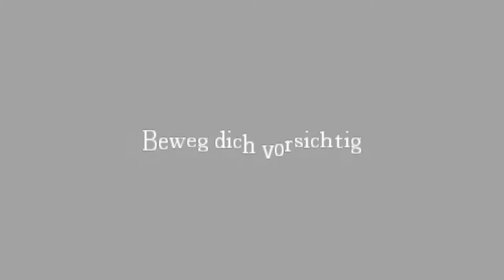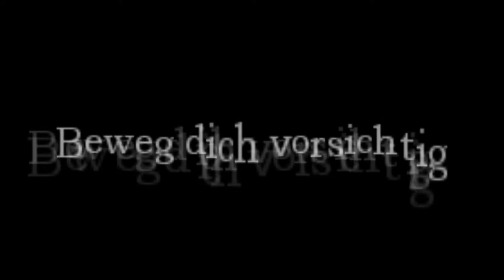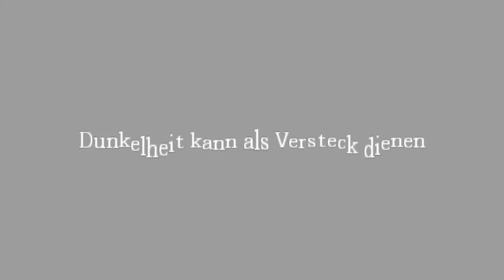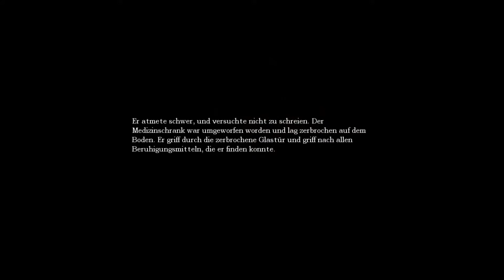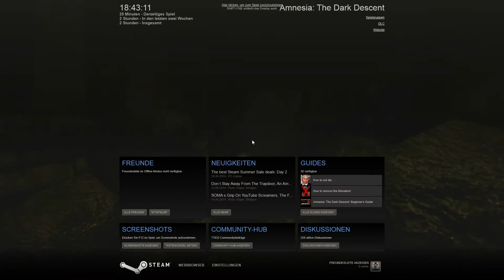Let's play Amnesia The Dark Descent part 4-die ewige Sucherei